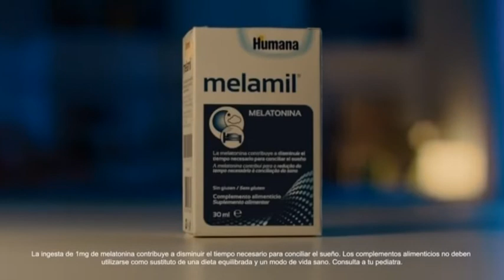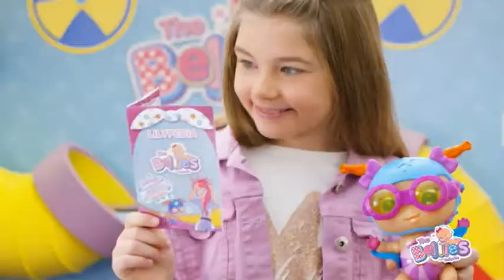Bloque de anuncios Disney Channel 10-05-2021 (1)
Bloque de anuncios emitido en Disney Channel el 10 de Mayo de 2021. Incluye:

-Cortinilla
-Promo de "Las Aventuras de Ladybug en Shanghái: La leyenda de Ladydragón"
-Robo Fish
-Mymy City
-Puleva
-Juguetes de "La Granja de Zenón"
-Melamil
-Colón
-Dodot
-Nenuco
-Lucky Bob
-Juguetes de "Harry Potter"
-Bebés Llorones
-The Bellies
-Gravitrax
-Bubiloons
-Promo de "Los Increíbles"
-Cortinilla